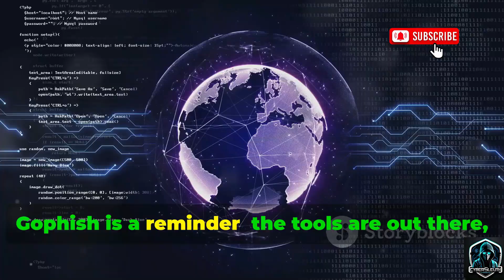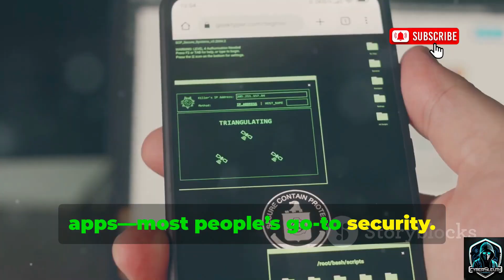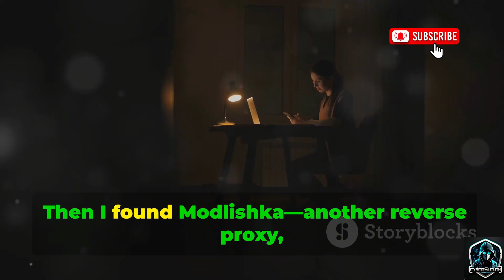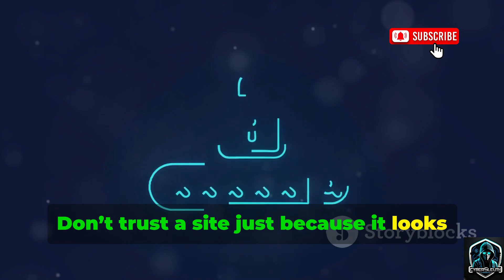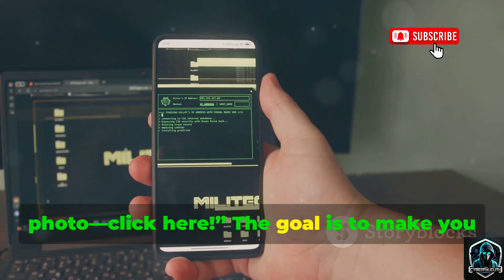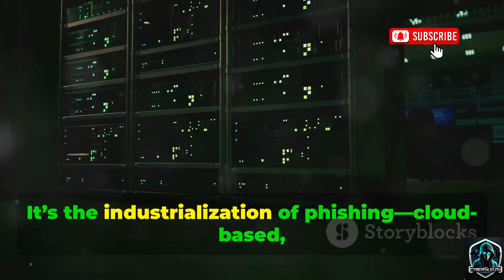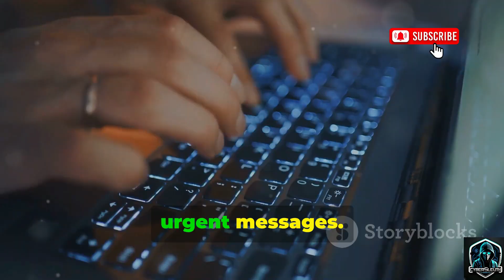I Found Secret Phishing Hacking Attack Tools at 2 AM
It was 2:00 a.m., and my Internet wanderings led me into a darker corner than usual 🌙. I found projects that mimic login pages, proxy sessions, and run simulated campaigns — tools that sound like they belong in a lab, but also sit in public repos. This video is my late-night story: I’m not showing how to use anything, I’m just sharing what I found so you know how convincing scams can be. Learn the signs, lock your accounts, and don’t ever hand over your credentials to a suspicious page. 🔒📧